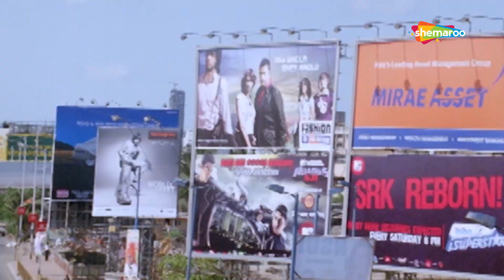Canvas Marathi HD Movie - Abhijeet Satam - Madhura Velankar - Sameer Dharmadhikari - Part 4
Movie Name : CANVAS (Marathi)
Cast : MADHURA VELENKAR, SAMEER DHARMADHIKARI, ABHIJEET SATAM, VIJAY KENKDE AND OTHERS
Director : SHIVDARSHAN  - AMIT

Watch Shemaroo MarathiBana On:
- UCN - 270
- HATHWAY - 518
- GTPL - 474
- DEN - 834

२) शेमारू मराठी चॅनेल वरील जॉईन बटण दाबा.
३) ₹ ११९ चे  देय द्या आणि प्रीमियम मराठी चित्रपटांचा आनंद घ्या.